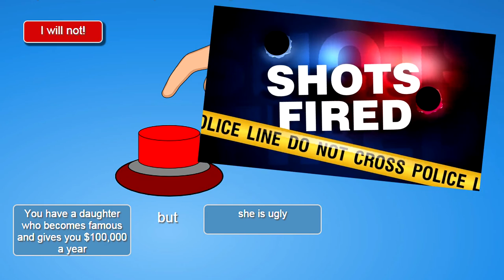WHAT ARE THESE QUESTIONS | Will You Press The Button #2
If you liked the video, it would really mean a lot to me if you left a comment! I always read them and always reply! It's a HUGE help, and is greatly appreciated!

Also, +10 cool points to you for reading the description ᕙ( ͠°ᴥ °)ᕗ